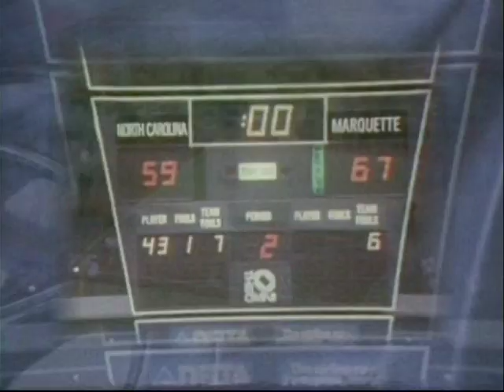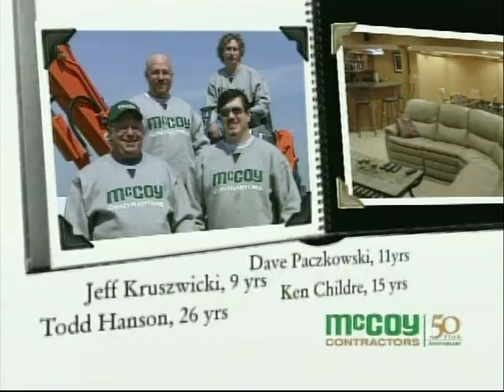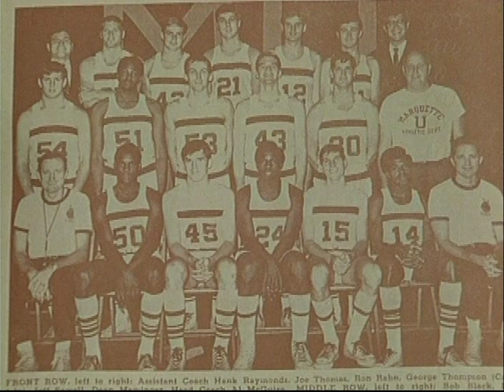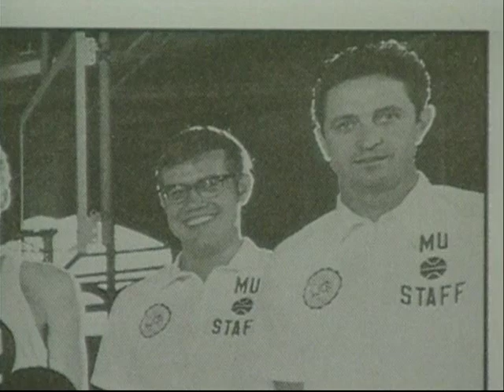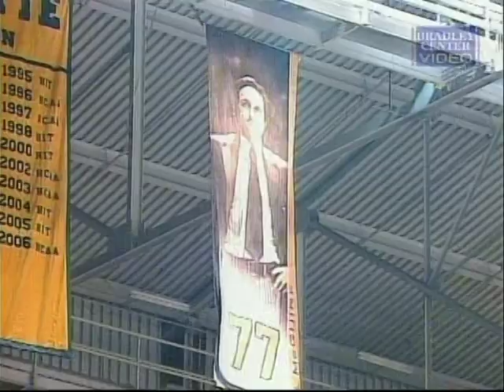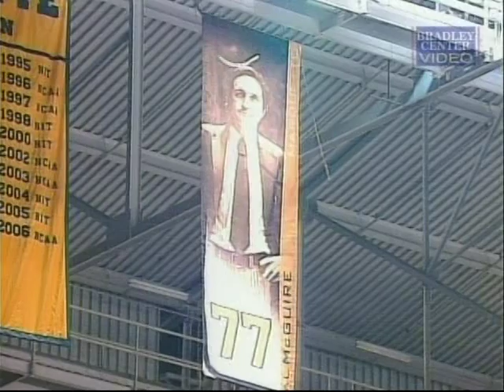Marquette Basketball 1977 NCAA Champs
Marquette getting to the top of the NCAA mountain.